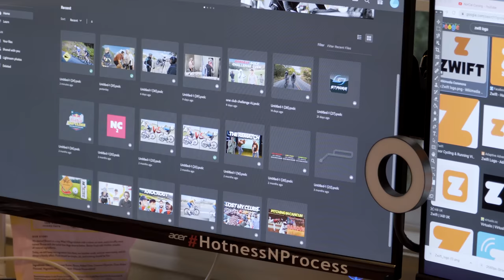I Will Ride 1 Mile for Every Like on THIS Video (Couch to Crit Vlogs)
Thank you guys so much for all the support on this channel. It truly means the world! Let's bust out these miles together!

Timestamps:
intro: 0:00 - 0:33
training plan and nutrition update: 0:33 - 3:20
vlog 3: 3:20
Training Plan I Am Following: